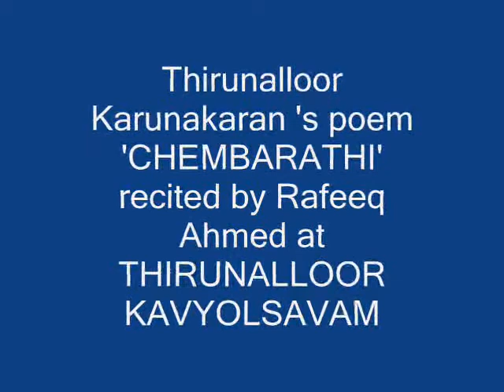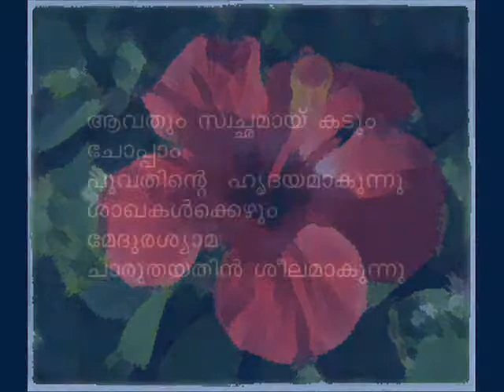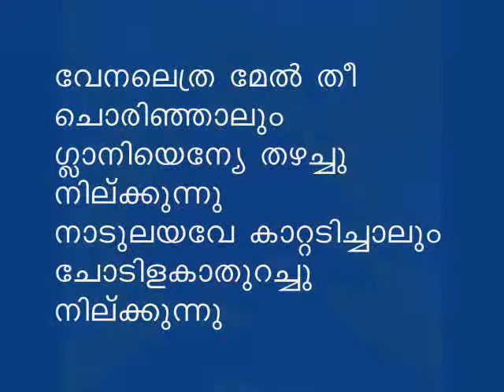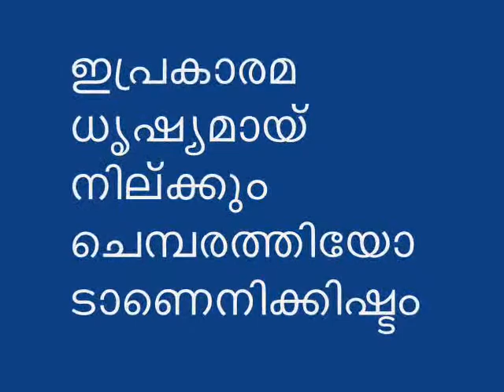Thirunalloor Karunakaran 's poem 'CHEMPARATHI' recited by Rafeeq Ahmed at THIRUNALLOOR KAVYOLSAVAM